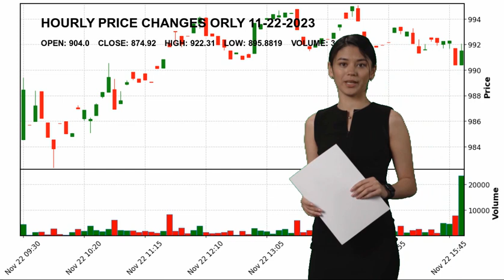O'Reilly Automotive, Inc. ORLY Stock Price Analysis Today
OReilly Automotive, Inc. ORLY Today.
November 22 OReilly Automotive, Inc. Hourly Price Changes of OReilly Automotive, Inc., which closed yesterday at $874.92 and started the day at $904.0.
OReilly Automotive, Inc. reached maximum $922.31 today. And the lowest stock price was $895.8819 .
Specialty Retail Consumer Cyclical Mr. Gregory L. Henslee ORLY O'Reilly Automotive
 Inc. O'Reilly Automotive
 Inc. NASDAG Stock Price ORLY Price O'Reilly Automotive
 Inc. Price ORLY Stock Price O'Reilly Automotive